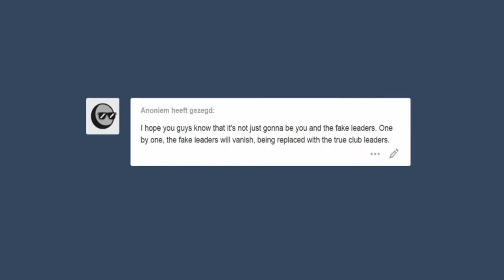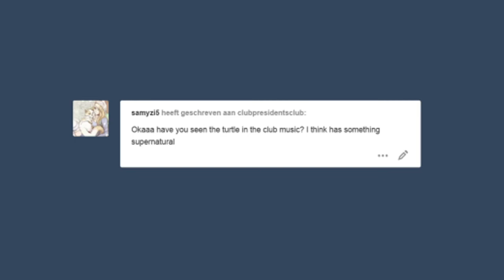club presidents club comic dub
Hi everyone, starting now I'll be more active on youtube, doing at least one video a week and I'll do my best to keep that up, I hope you'll enjoy.